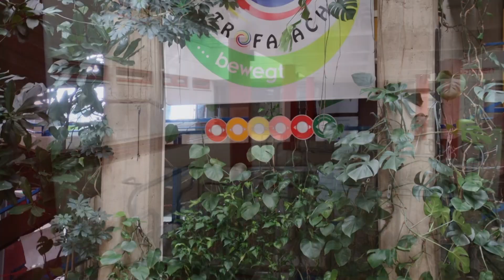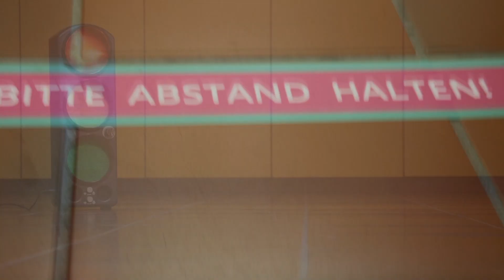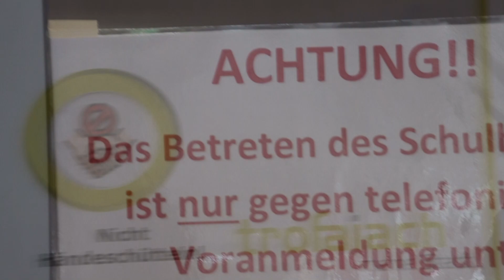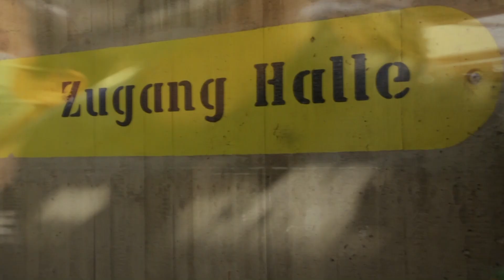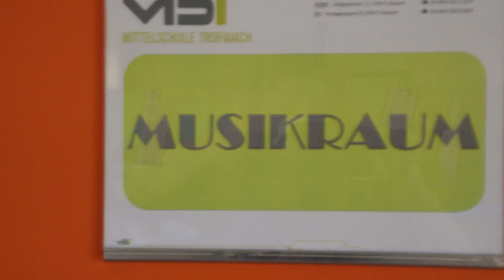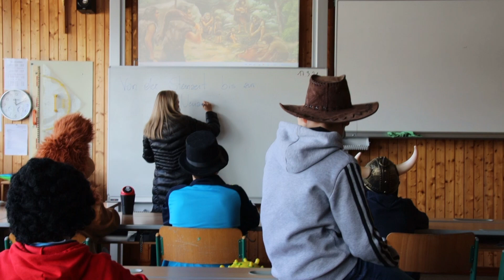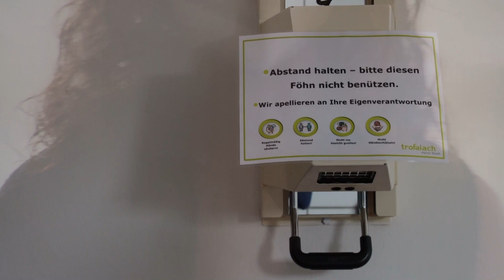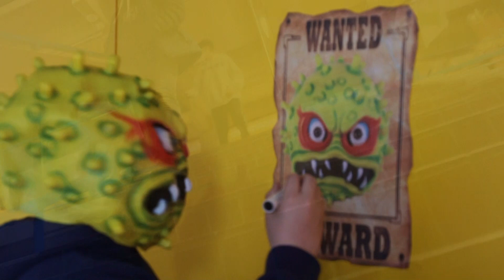ScOoLvid 2021- SMS Trofaiach vs. Covid-19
Unser besonderer Schulalltag im Kampf gegen das Coronavirus.

Hauptdarsteller: Schüler und Lehrer der SMS Trofaiach 2020/21

Myki Tuff & Friendly Fire Band - I Will Survive Corona (Acoustic Reggae) Gloria Gaynor - I Will Survive (Extended Instrumental)
Ennio Marricone - Ecstasy of Gold (Remix) Featured in Modelo
The Man With The Harmonica- Ennio Morricone